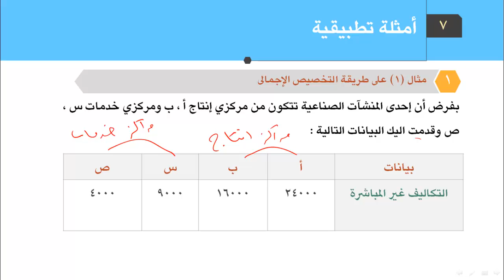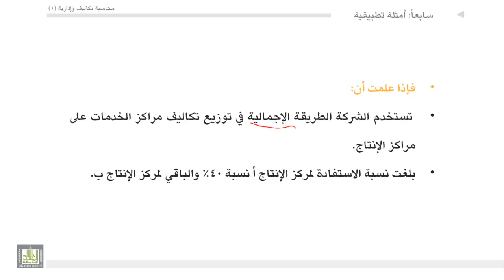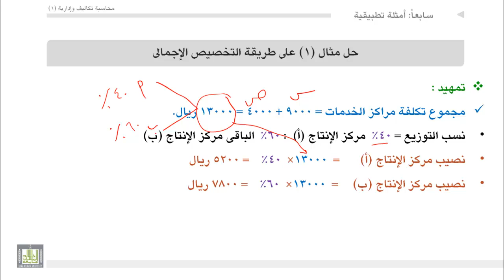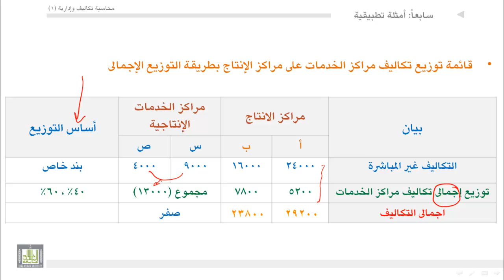محاسبة تكاليف (1) - الوحدة 6 : مثال على طريقة التخصيص الإجمالي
- مثال على طريقة التخصيص الإجمالي